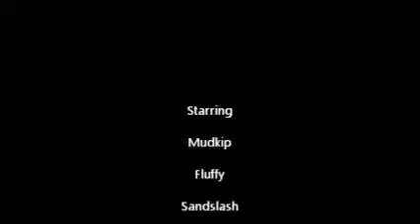Fluffy World News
Fluffy is in charge since Pinkdream is gone and she is doing the news.